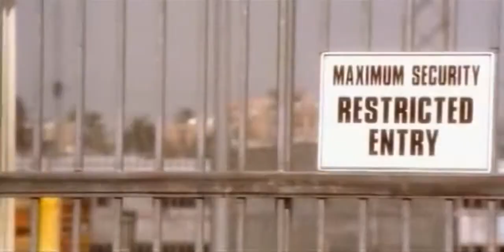Nate Dogg Feat. Snoop Dogg - Never Leave Me Alone (Official Music Video)